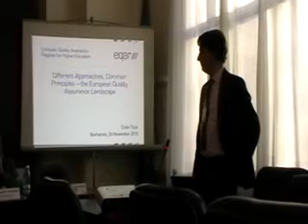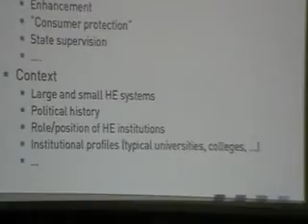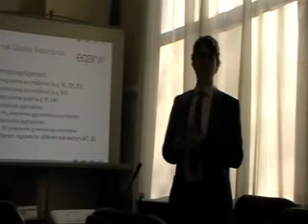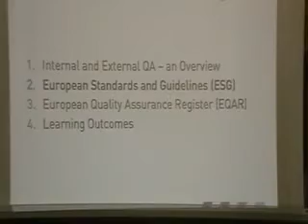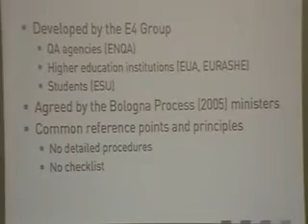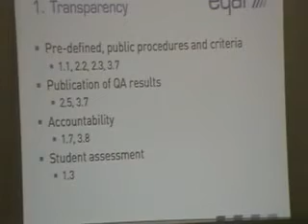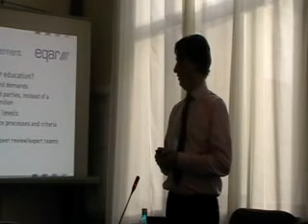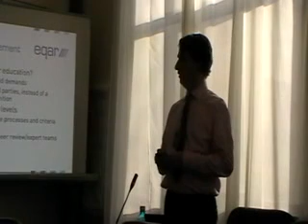3 Colin Tuck Partea 1